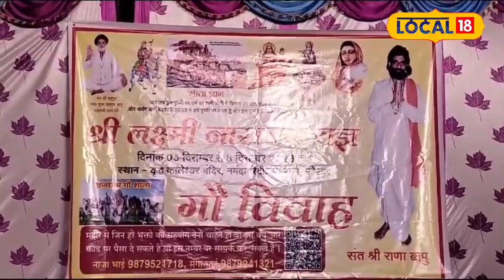Animal Wedding: बैल और गाय ने रचाई शादी, देखें VIDEO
A unique marriage is in discussion in the district. This marriage was not done between humans, but between animals. In this marriage, the bull became the groom and the cow was decorated like a bride. All the rituals required during the marriage were performed. The bull procession was taken out with much fanfare in the city. Thousands of people became witnesses of this unique marriage.
 जिले में एक अनोखा शादी चर्चा में है. यह विवाह इंसानों का नहीं, बल्कि पशुओं के बीच कराया गया. इस विवाह में बैल दूल्हा बना तो गाय को दुल्हन की तरह सजाया गया. विवाह के दौरान होने वाली सारी रस्में निभाई गईं. बैल की बारात शहर में धूमधाम से निकाली गई. हजारों लोग इस अनोखे विवाह के साक्षी बने.